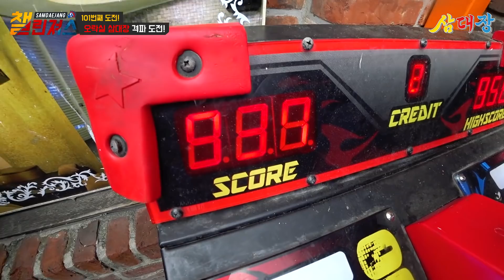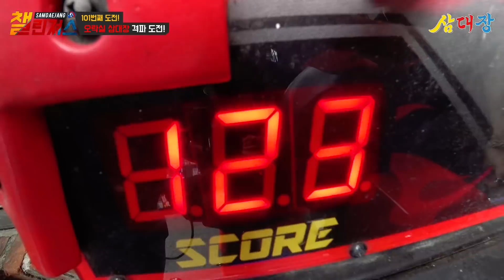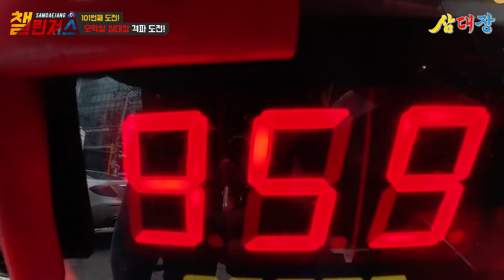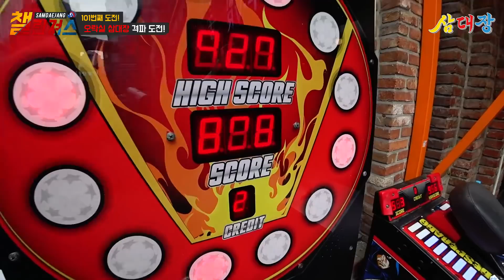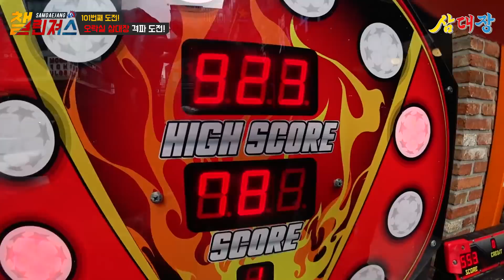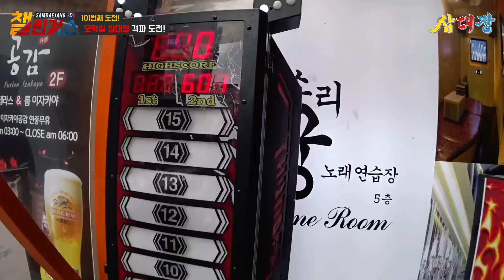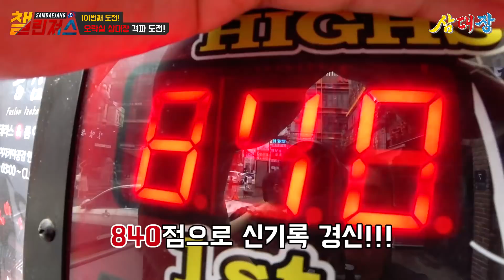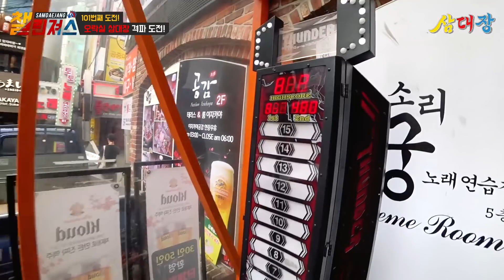펀치, 킥, 해머... 오락실 3대머신 기록 다 갈아치우고 왔습니다^^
강남역 가서 깨보세요